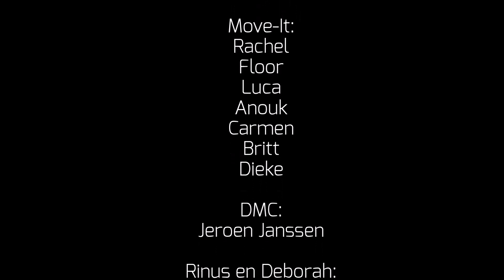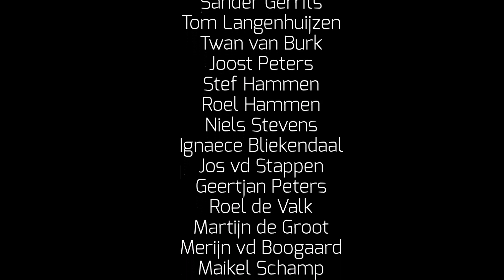CV De Wielwaoiers - Het Waoiersbal 2015 | Created by Frank de Wildt